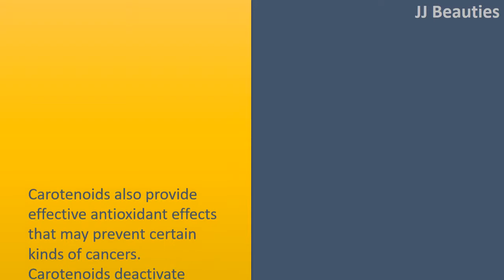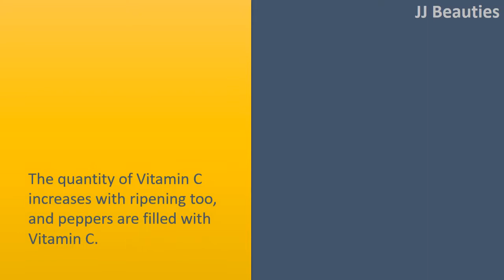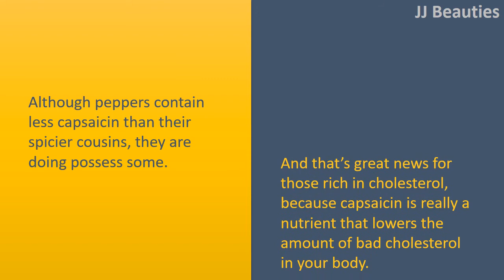health benefits of red peppers - Prevent Cancer and Eye Health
Health advantages of red peppers.

Eye Health.
Peppers contain over 30 various kinds of carotenoids including alphacarotene, betacarotene, lycopene, lutein, cryptoxanthin and zeaxanthin.
Carotenoids really are a phytonutrient family that accounts for the vibrant red, yellow and orange coloring in lots of vegetables and fruit.
Scientific study has discovered that they assist heal eyes and defend against eye disease simply because they absorb damaging blue light because it enters the attention.

Prevent Cancer.
Carotenoids also provide effective antioxidant effects that may prevent certain kinds of cancers.
Carotenoids deactivate toxins, what are celldamaging oxygen atoms that interact with other molecules within your body.
Make certain to allow peppers ripen to maximise the quantity of antioxidant benefits they possess ripening boosts the carotenoid content in peppers.
They also have sulfur which will help prevent cancer.

Boosts Immunity.
The quantity of Vitamin C increases with ripening too, and peppers are filled with Vitamin C.
1 cup of sliced red peppers provides you with 157% of the daily Vitamin C content, which makes them a terrific way to remain healthy.

Beautiful Skin.
Peppers have a solid quantity of E Vitamin, which will help keep skin searching fresh and youthful, and hair strong and vibrant.

Lowers Cholesterol.
Although peppers contain less capsaicin than their spicier cousins, they are doing possess some.
And that's great news for those rich in cholesterol, because capsaicin is really a nutrient that lowers the amount of bad cholesterol in your body.

Heart Healthy.
The anti
inflammatory qualities in bell pepper also lowers inflammation in arterial blood vessels.
This means that peppers assist in preventing cardiovascular disease and diabetes.